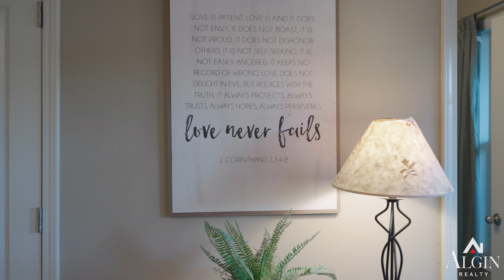80 Holly Harbor Ln, Sparta, GA 2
Perfect "Turn Key" waterfront home on Lake Sinclair. This gorgeous 4BR/3BA home with breathtaking views will not last long. With this fully furnished home, you find comfort and relaxation the moment you walk in the door. On the main level you have a cozy living room area with wood burning stove that leads out to the main level deck which is perfect for relaxing with family or entertaining friends. You also have kitchen, dining area, one bedroom, and one bathroom on the main. Upstairs comes complete with two additional bedrooms, and a bath. Also the master bedroom/bath offers large open views and a terrace level deck to sit and unwind with the serenity of the lake. Outside a beautiful landscaped yard with built in sprinkler system leads to boathouse and dock where you will find 8 ft water depth and 125 feet of water frontage. With fiber optic broadband available, whether you are working from home or just wanting to relax and have fun, this home offers the perfect place to make beautiful memories. Call Today!